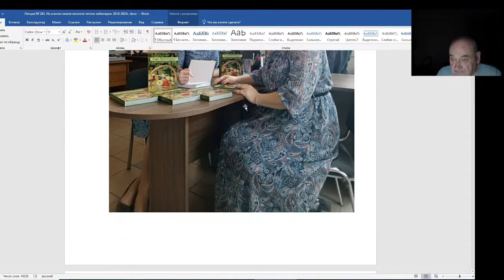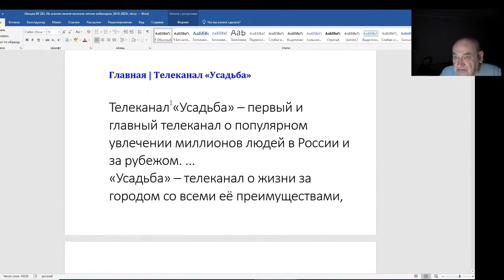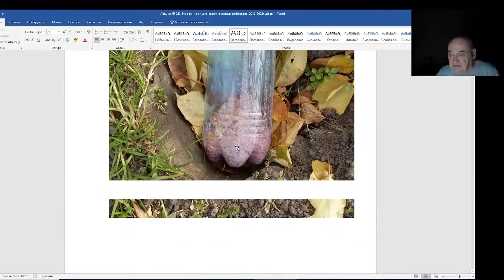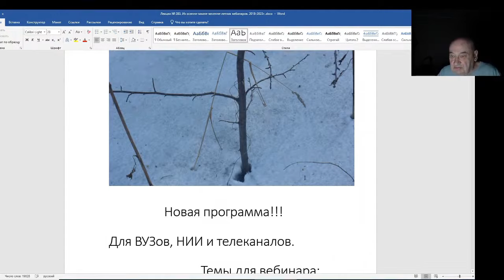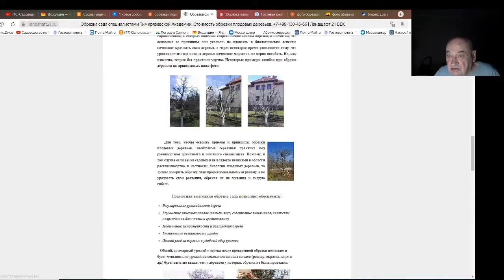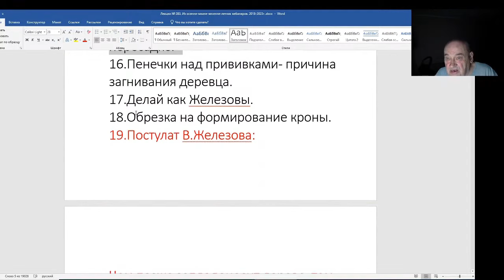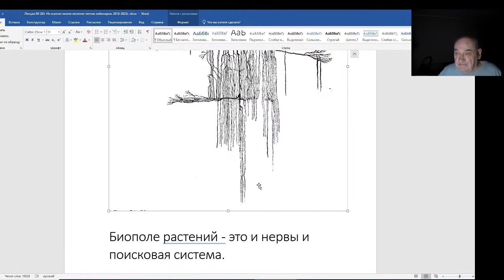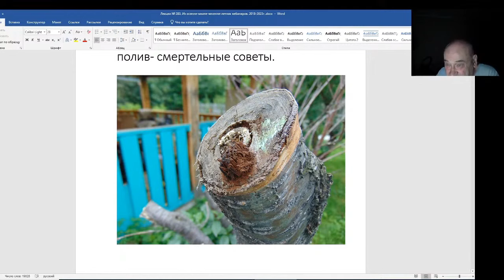Железов Валерий. Вебинар 283. ч. 1. Вступление. Как зарабатывают на обрезке.